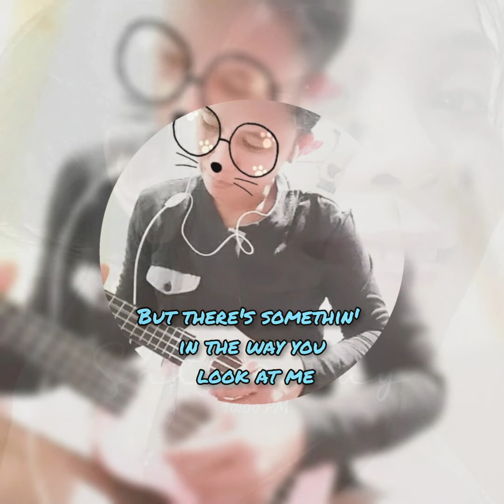The way you look at me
iloveyou for many reasons...